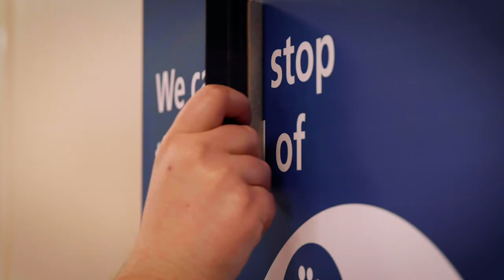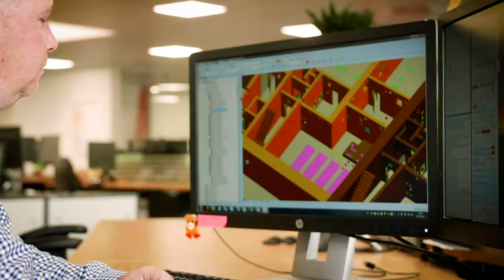Hinkley Point C End of Year Film 2020